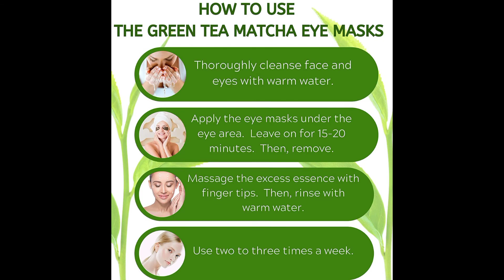Green Tea Matcha Eye Mask by SUPRANCE - Under Eye Patches Treatment for Dark Circles, Eye